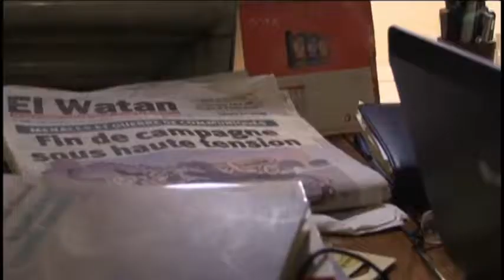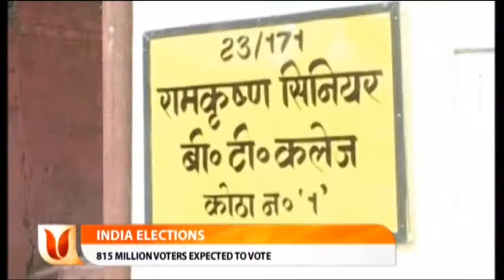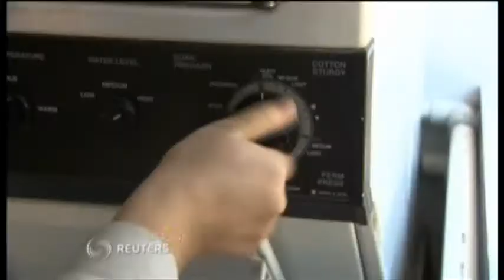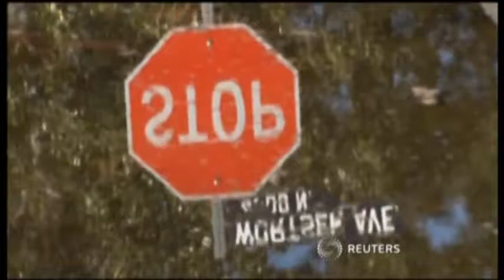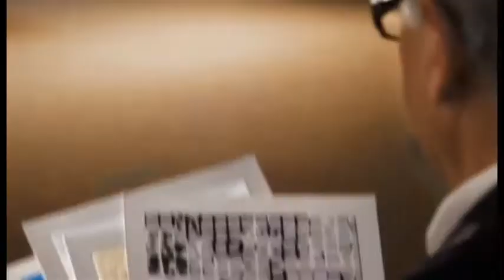17TH APRIL 2014 AFRICA IN BRIEF 2PM WITH ANNETTE AKISA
Africa in Brief